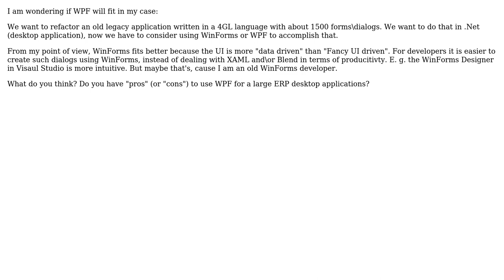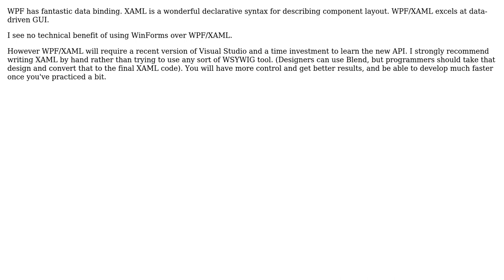Productivity using .Net WPF for large ERP (LOB) desktop applicatons ~1500 formsdialogs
Software Engineering: Productivity using .Net WPF for large ERP (LOB) desktop applicatons ~1500 formsdialogs

With thanks & praise to God, and with thanks to the many people who have made this project possible! | Content (except music & images) licensed under CC BY-SA | Music | Images & others | With thanks to user sourcenouveau user Marius user Euphoric and the Stack Exchange Network Trademarks are property of their respective owners. You are responsible for your own actions.